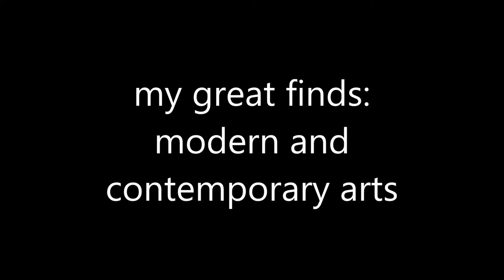modern and contemporary arts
modern and contemporary paintings